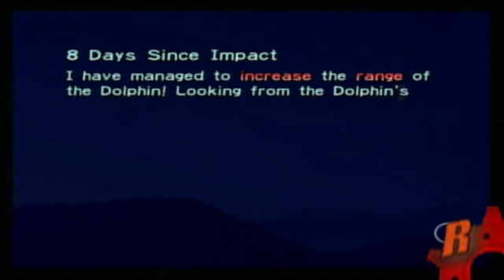Pikmin Day 8: Illness! By DovesDeaths